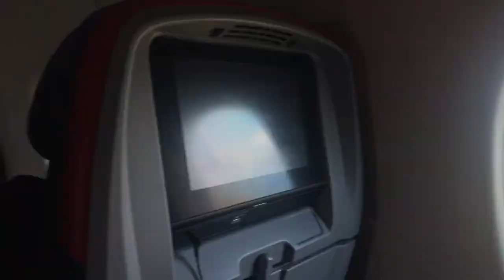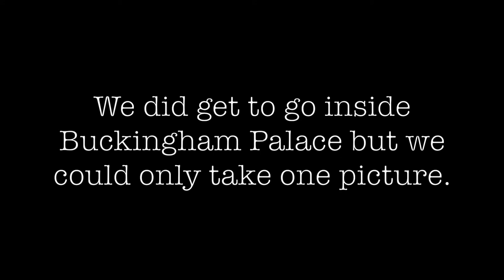Sisters Go To Europe! | Travel Vlog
My Sister and I went to Europe!!! We went to Iceland, The UK, and Paris over the span of two weeks. We had so much fun and are so excited to share our trip with you! Enjoy this very pretty, very fun, and very funny vlog of us!